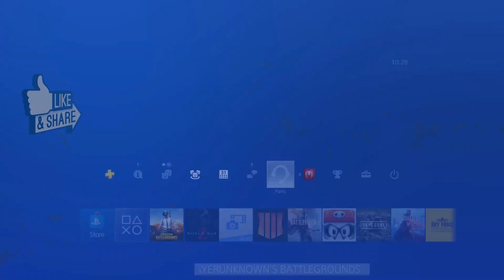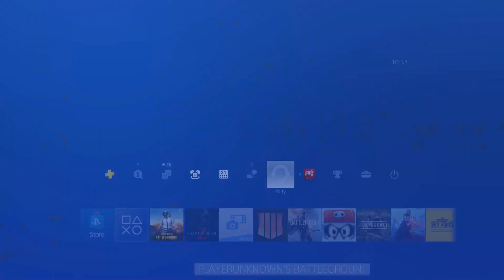كيف ترسل بارتي صوت لصديق في ببجي (PS4PRO)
السلام عليكم كل يوم بث مباشر حبايب القناة عبارة عن الألعاب الجديدة والنقاش والملاحظات والمساعده واتمنى الفيديوهات تعجبكم لان قناتي محتاجه دعم مشكور منكم على لايك والكومنت وان شاء الله الفيديوات تكون أحسن في المستقبل

PlayStation Network ID: BaGHdaD__1